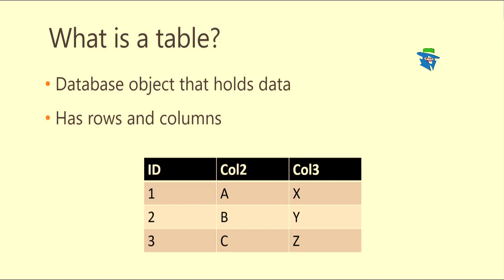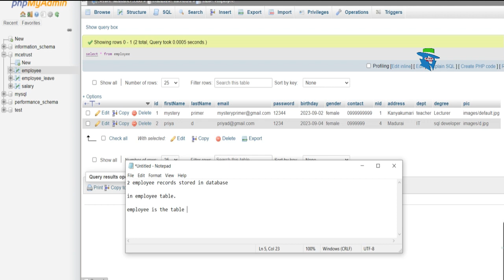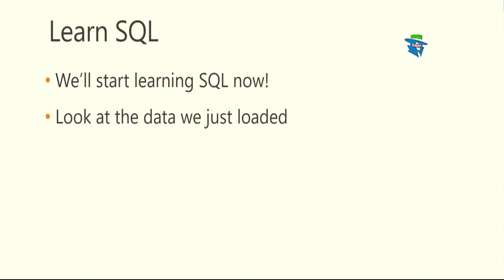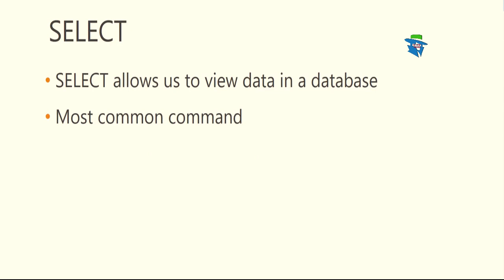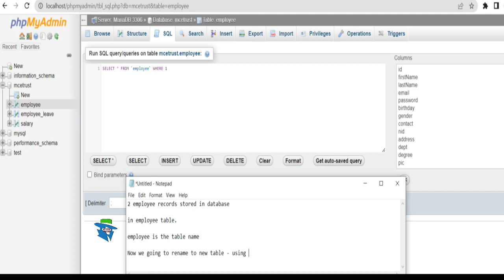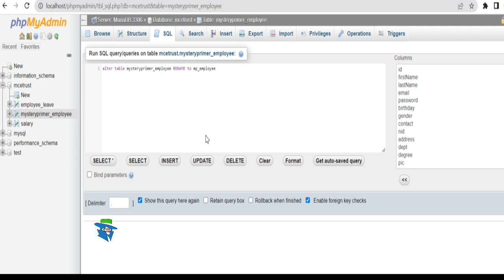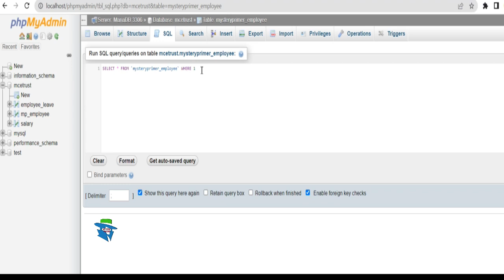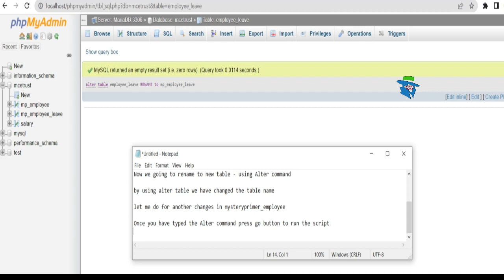Beginners SQL Basics Tutorial 2023 | Learn SQL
Beginners SQL Basics Tutorial you will learn SQL from scratch.